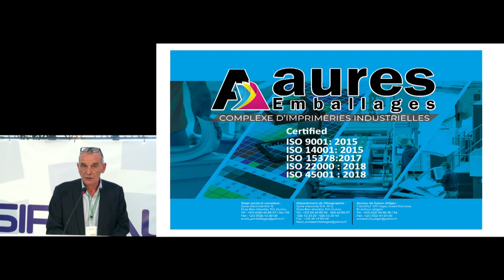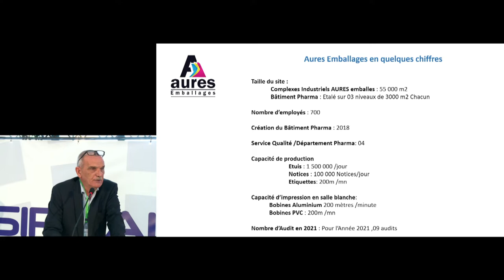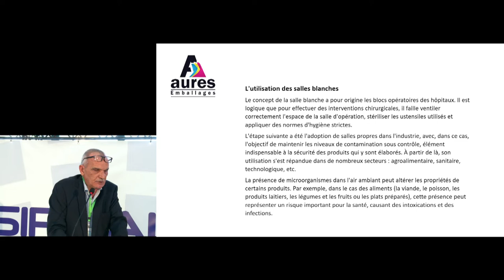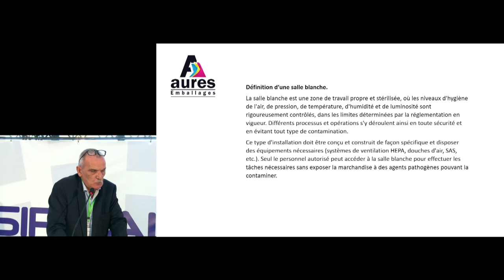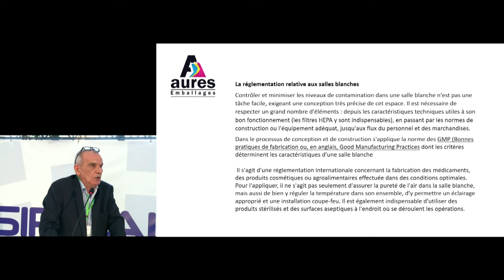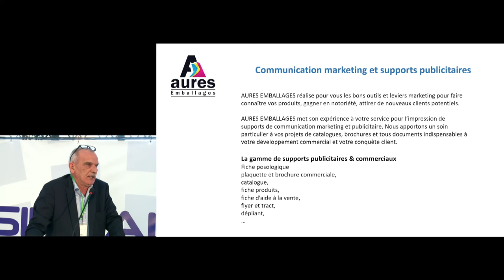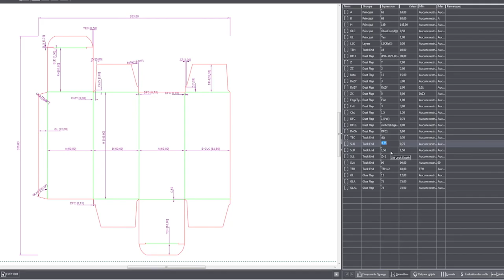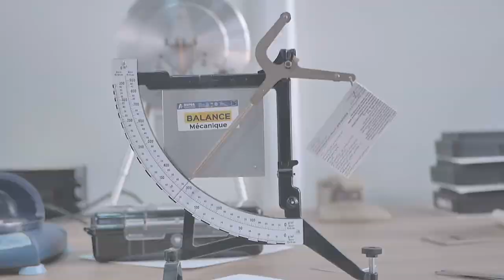SIPHAL 2022: Un complexe d'imprimerie une salle blanche & des certifications - AURES EMBALLAGES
16ème Salon International de la Pharmacie et de la Parapharmacie en Algérie